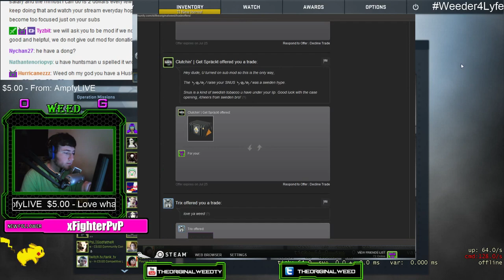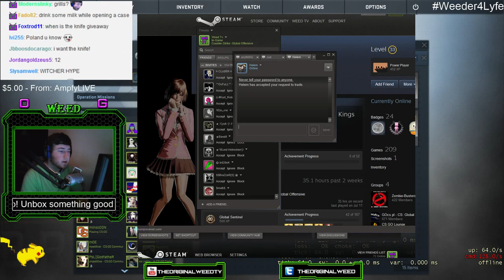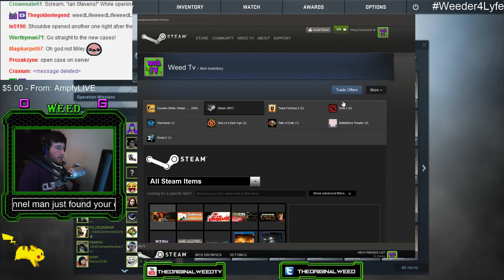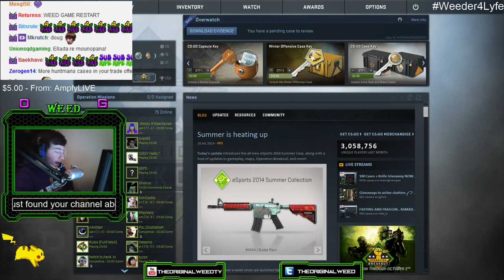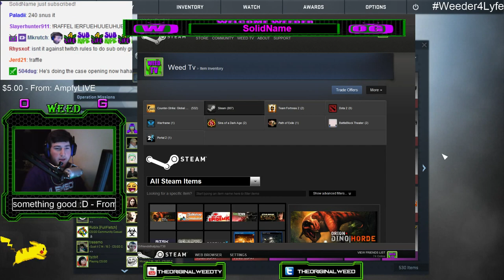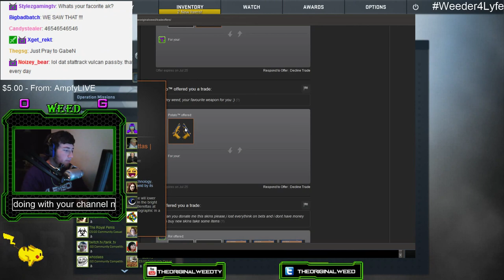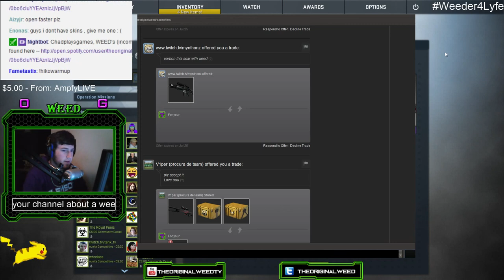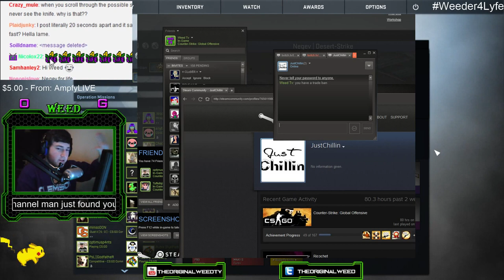100 Case opening 7/11/14!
100 Case opening for Friday 7/11/14!

I stream 5pm to 11pm EST every day but Wednesday. and say hi!